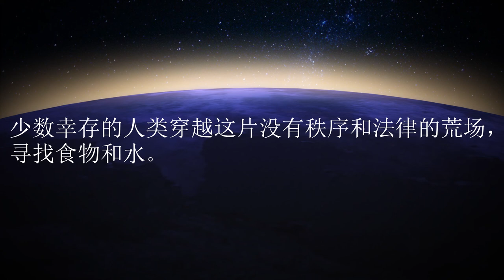Neila Trailer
test footage only